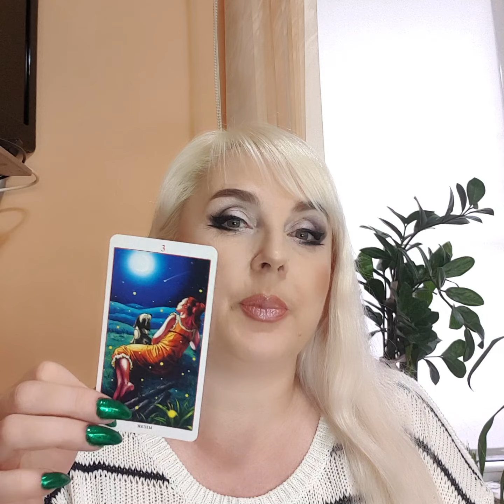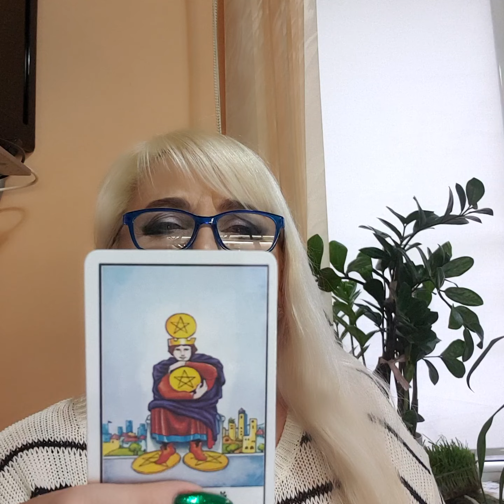ЛЕВ таро прогноз на АПРЕЛЬ 2023 г. от Юлия Дождь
Таро прогноз на день, неделю, месяц год  для каждого знака Зодиака.
Чего ждать, чего избегать,  совет карт таро на неделю, день, месяц,  год.